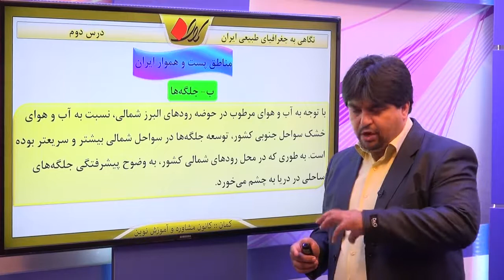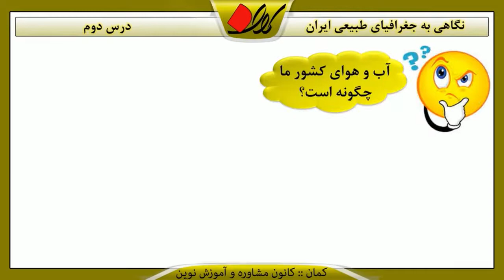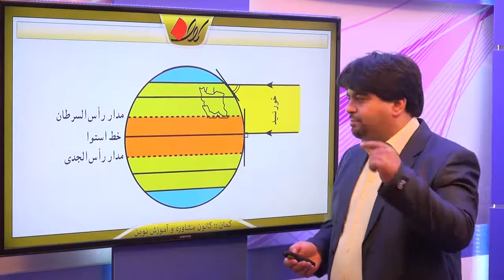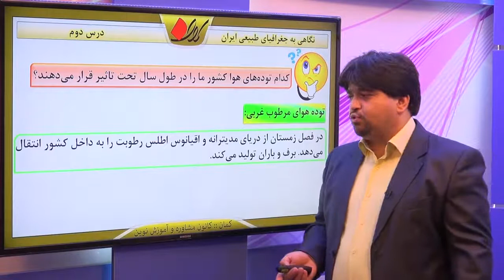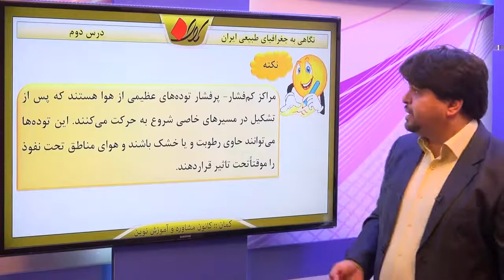جغرافیا 1 انسانی فصل 2 جغرافیای ایران درس2 نگاهی به جغرافیای طبیعی ایران قسمت 2